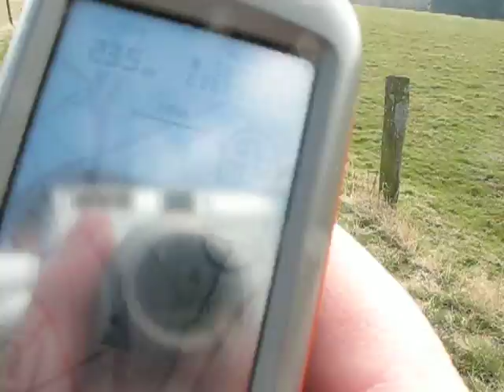Neustadt Wied Runde part 1